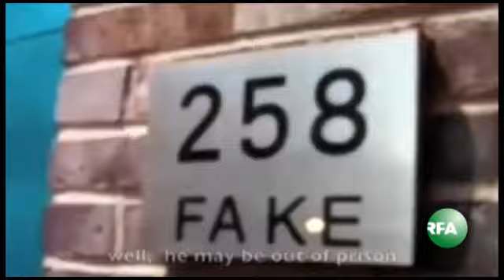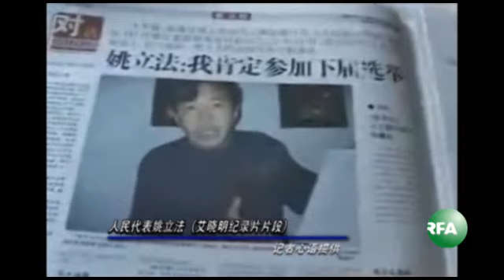亚太联播（2011-07-21）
听众谈话

听众谈话